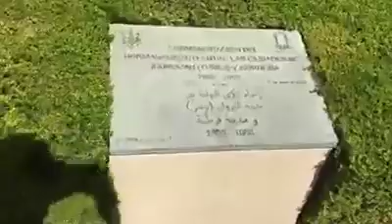City castle walks are to keep peace love and Spainish rules,150 miles from Malaga,Abraham and mine f